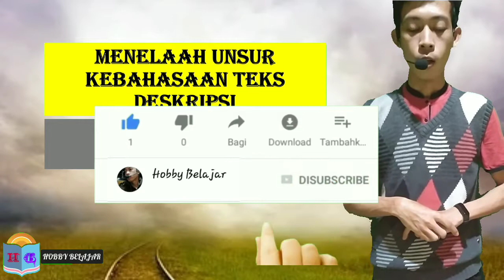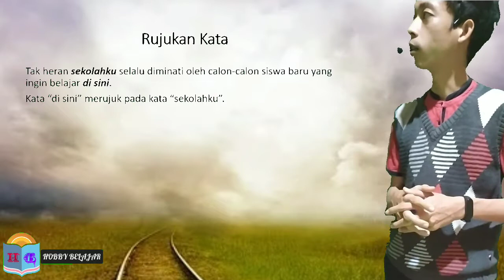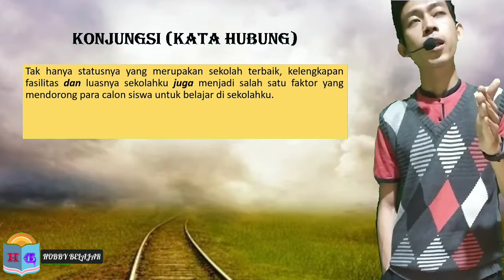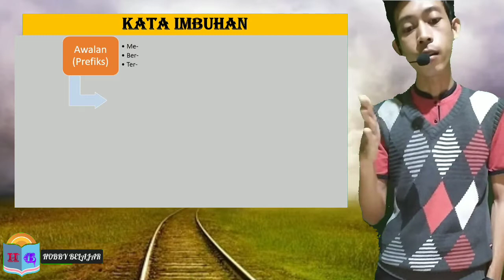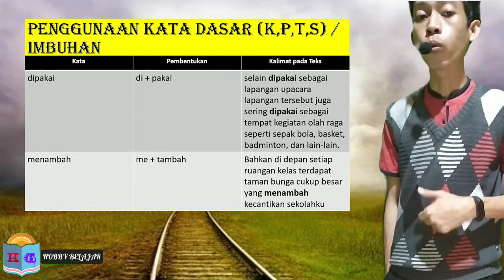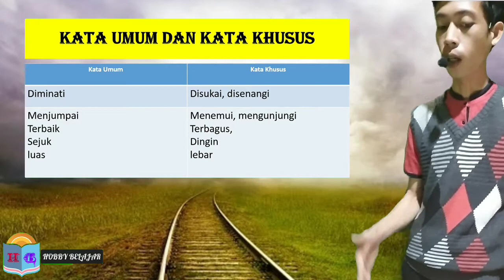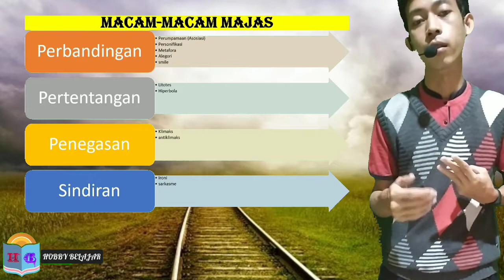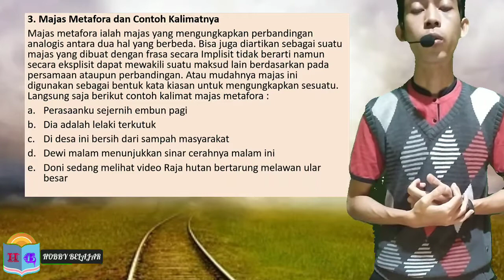Menelaah Unsur Kebahasaan Teks Deskripsi